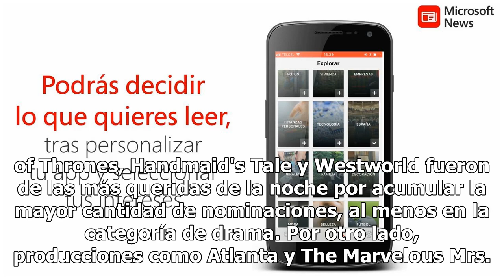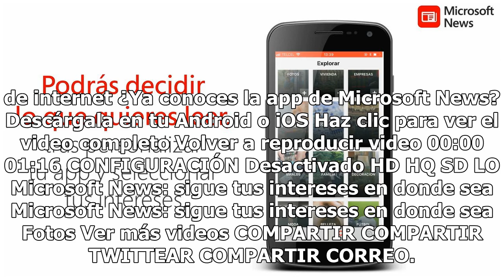Los Premios Emmy 2018 contados en memes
La edición número 70 de los premios Emmy reconoció a los mejores programas y series de televisión. Michael Che y Colin Jost de Saturday Night Live fueron los encargados de conducir esta celebración en el Teatro Microsoft. Series como Game of Thrones, Handmaid's Tale y Westworld fueron de las más que...